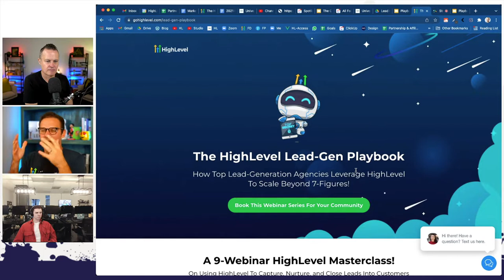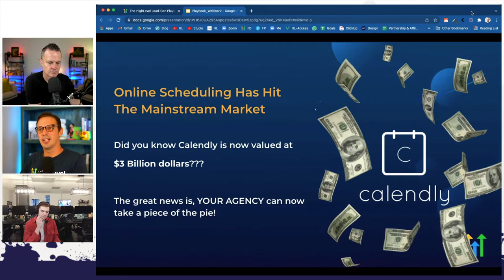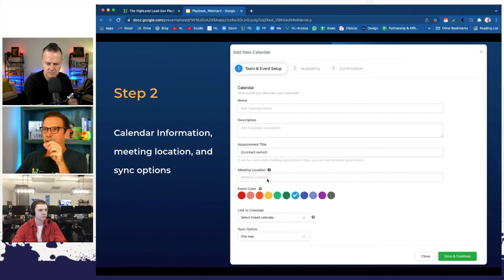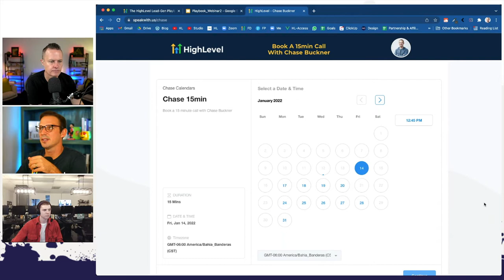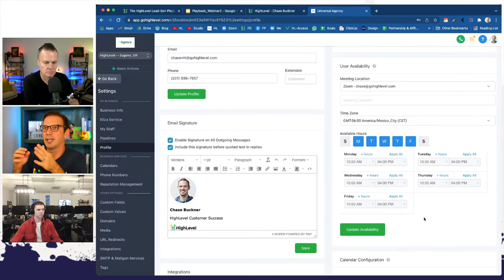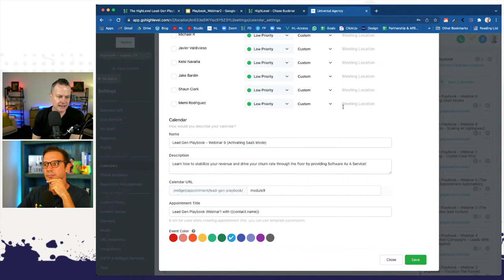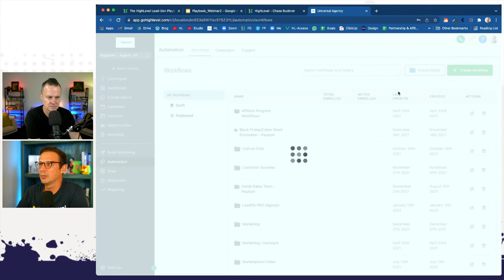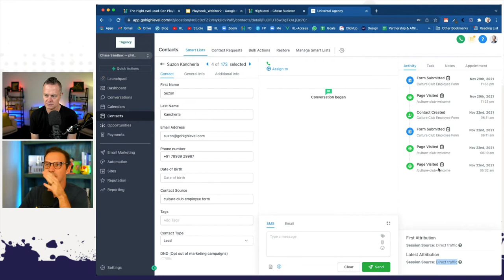The Agency Hour - Episode 18 - Calendars & Scheduled Success with Chase Buckner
We're back with a brand new LIVE Agency Hour episode featuring our good friend Chase Buckner, from HighLevel.

This time we dive into the Ultimate Appointment Automation, a 4-in-1 recipe for automating your appointments!